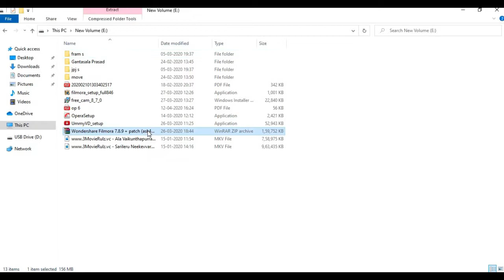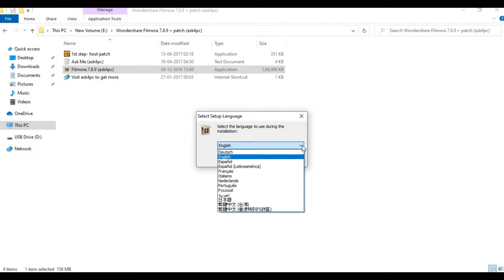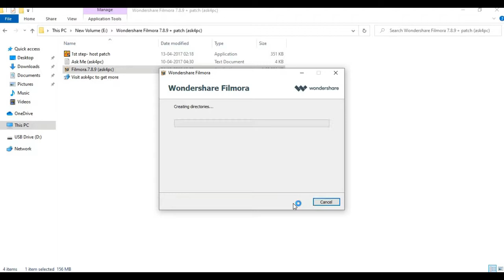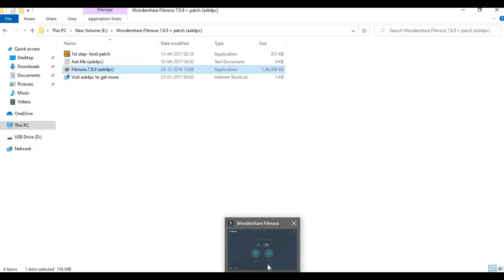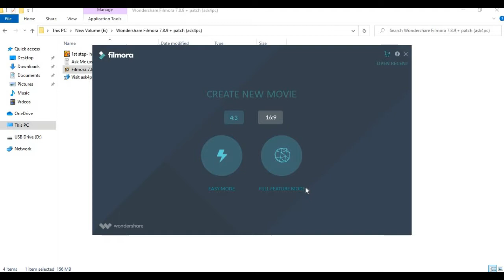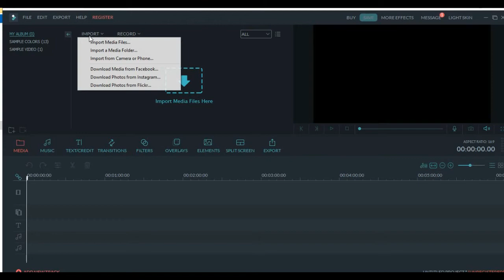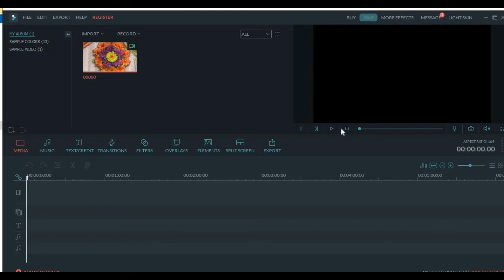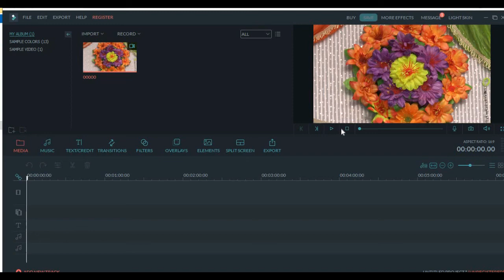how to instal filmora video editing software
filmora 9
filmora
filmora video editor
filmora tutorial
wondershare filmora in telugu
filmora in telugu
filmora 9 in telugu
without watermark kinemaster kaise download kare
without watermark video editor
without water song
jabardasth latest episode
jabardasth latest promo
jabardasth
video editing apps
video editing
video editing software
video cutting app
video cutting software
video cutting software for pc